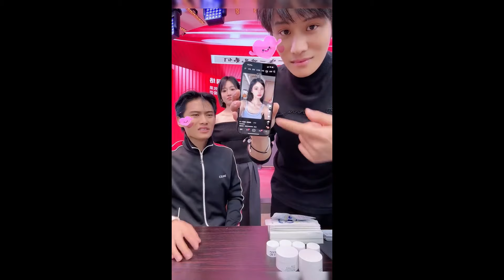大小杨哥都是个怕老婆的主啊😂 | Brother Yang are all henpecked people